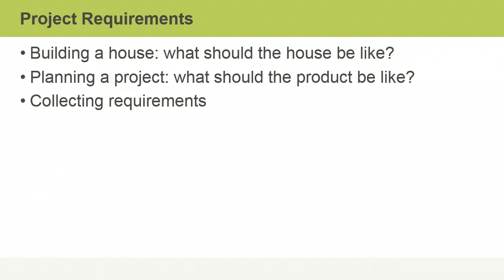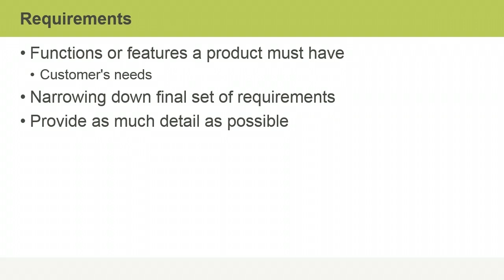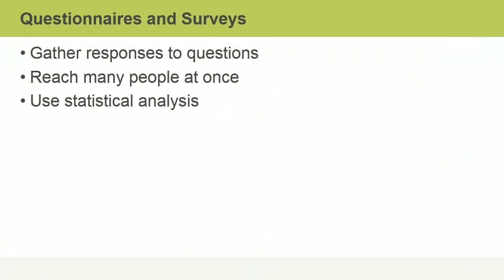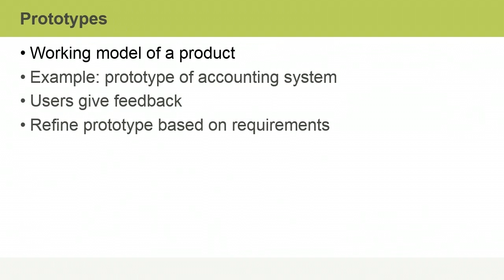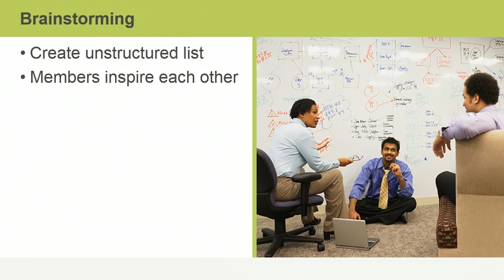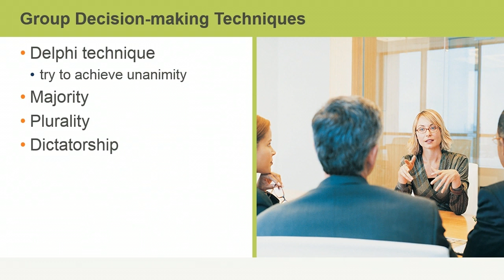11 Scope, Schedule, & Cost Planning